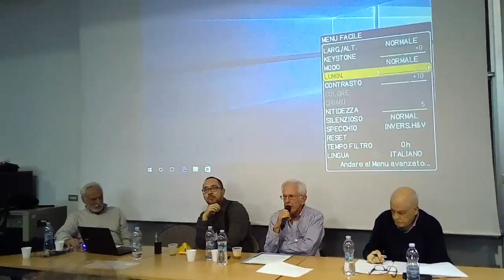"IL SENSO DI COLPA INCONSCIO IN PSICOTERAPIA" Dott. Marshall Bush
Intervento del Dott. Marshall Bush al XI Congresso Nazionale SPR del 21-22 ottobre 2016 -Milano